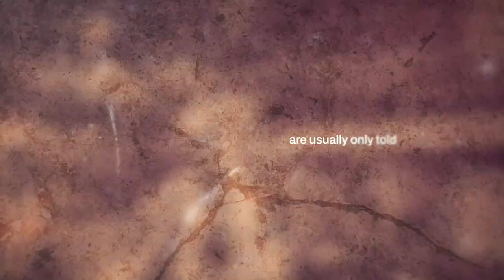Backroom Session 2022 bersama Pak Din, Loki, John Lemon Hausboom, Mamak Peak.KL, dan Rudy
Backroom Session 2022
Sembang santai. Buka minda. Kongsi pendapat.

Sertai sesi 'Backroom Session' dengan Pak Din dan Loki bersama-sama dengan usahawan berjaya dan personaliti tempatan.

Jangan lupa daftar dan berpeluang...

Title: Backroom Session: Episode 1 – The untold story of ncig

Description: Uncensored and raw. Cerita-cerita yang tidak pernah dikongsi sebelum ini. Saksikan episod pertama Backroom Session dari NSTY Media bersama jemputan khas Pak Din NASTY, Loki NASTY, John Lemon Hausboom, Mamak Peak. KL, dan Rudy Mv.